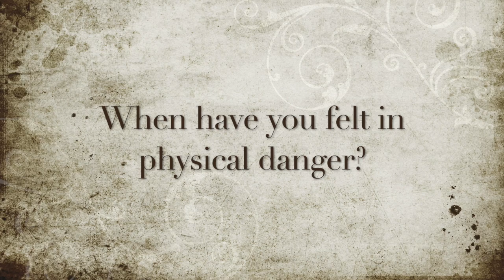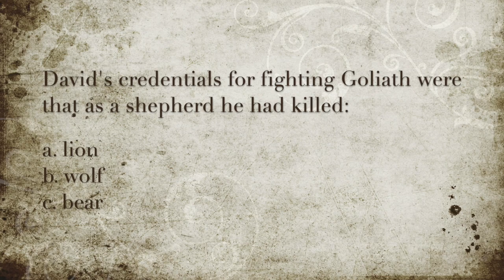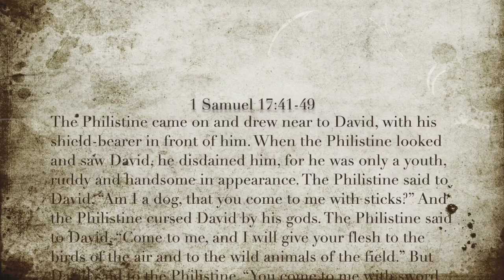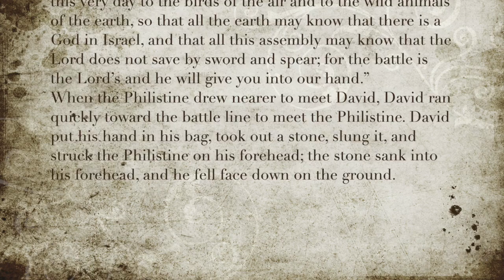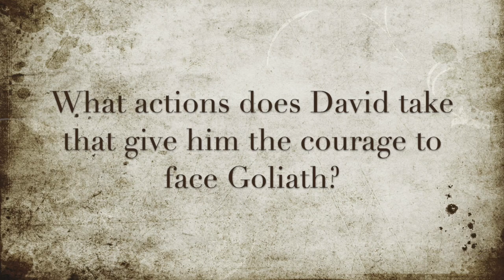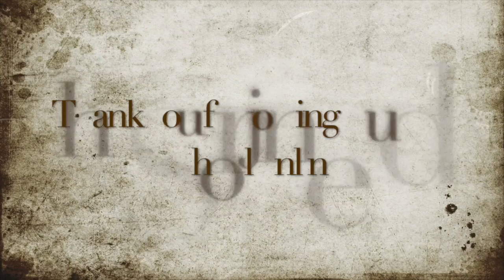SSO 4.19.20 | Lions, Giants & Bears (pt. 1)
In the shadow of COVID19, our world is being plagued by a second virus: fear. While some fear is healthy, all too often fear overwhelms us and overtakes us - crowding out the abundant, joyful lives that Christ promises. Join us for this 5-week series as we reflect on fear, how scripture speaks to fear, and the powerful reassurance and comfort God gives us during these times.

Key Scripture: 1 Samuel 17

Closed caption available (click "CC" icon on bottom right of video)